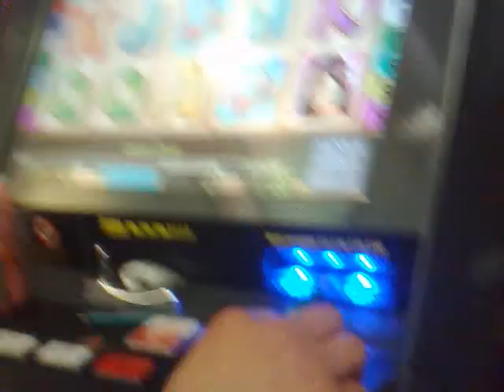Thai flower free spins Joe jennings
a lad got the 12 free spins for a good amount